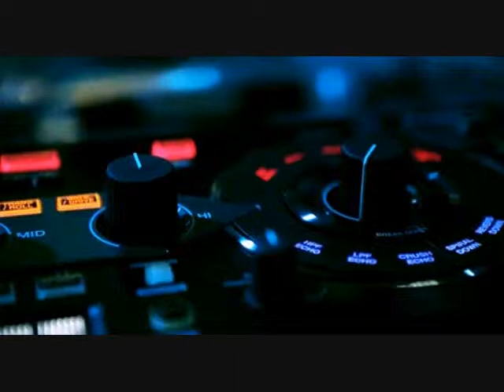竜 の 天 空 音楽が 眠くDJ舞曲低音炮 三十く軽い音楽 • ♪♫♥竜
竜 の 天 空
く
く
く
水瓶的內心世界 水瓶座的人是喜歡高談闊論，一個聚會中往往水瓶座會成為焦點，他們的言論總是新奇的，總是讓人快樂的。 水瓶的聰明一部分來自天生，一部分來自本身的努力，平常總是用心活在當下的他們，很少有怨天尤人的時候，因為瞭解每件事的運轉都有一定的規則，所以不會強迫自己或身邊的事
物，做出超出常理的反應。

く
く
く